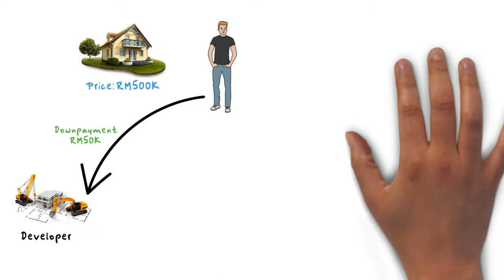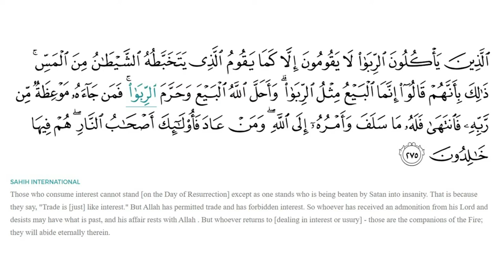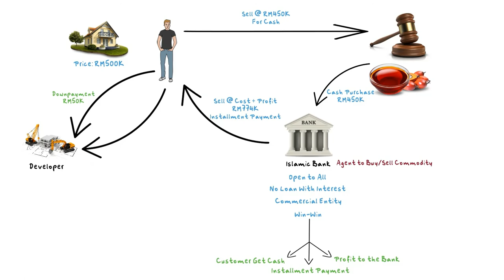Tawarruq - 1. Basic Concept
Basic concept of Islamic financing concept of Tawarruq